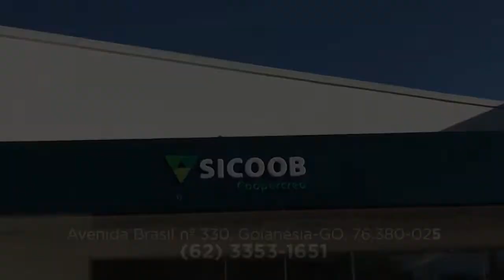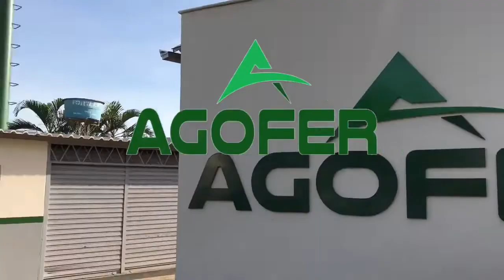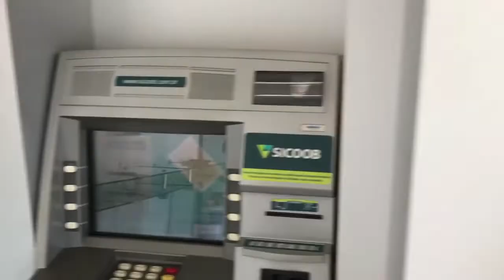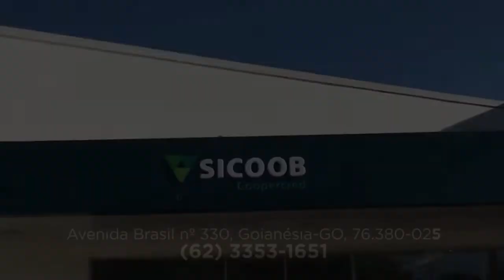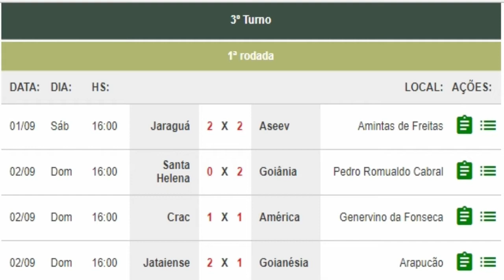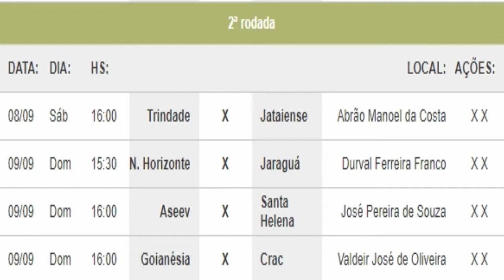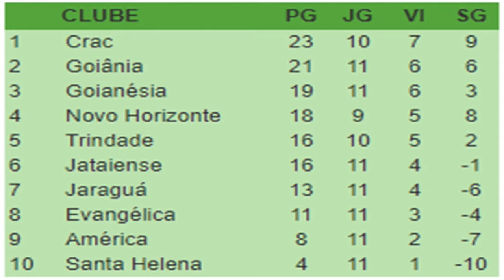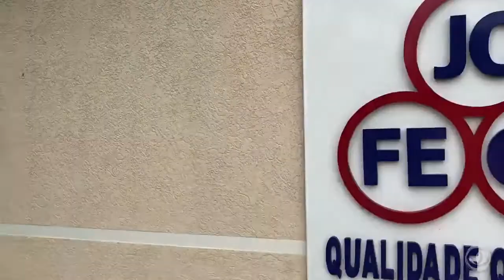PROGRAMA VALE ESPORTIVO 05/09/2018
No Programa Vale Esportivo de hoje (05/09/2018) trouxemos as entrevistas com o Preparador Físico do Goianésia, os Jogadores do Goianésia, Leandro Neto e os Jogadores, Rafael Cruz e Junior Capixaba. Na bancada Jota Silva e o Craque Comentarista Zinho Goiano.